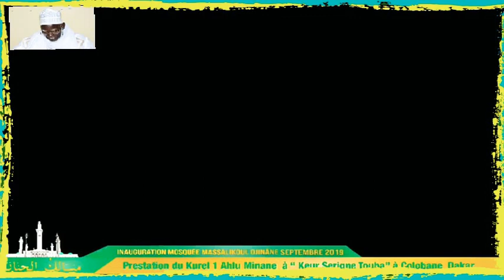Kourel 1 ahlou minane massalikoule djinane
Ahlou minane